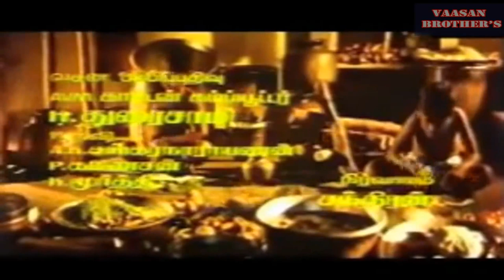Vaazhkai Oru Porattam - Namma Annachi Song HD - S.P Balasubrahmanyam - Deva ,Vaali- Sarath Kumar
Movie : Namma Annachi
Song :   Vaazhkai Oru Porattam
Lyrics: vaali
Singer: S.P Balasubrahmanyam
Music Director : Deva

Namma Annachi (transl. Our brother) is a 1994 Indian Tamil-language film directed by Dhalapathi. The film stars R. Sarathkumar in a triple role, along with Raadhika, Heera Rajagopal and Rupini. The film, produced by K. S. Srinivasan and K. S. Sivaraman, had musical score by Deva and was released on 21 May 1994